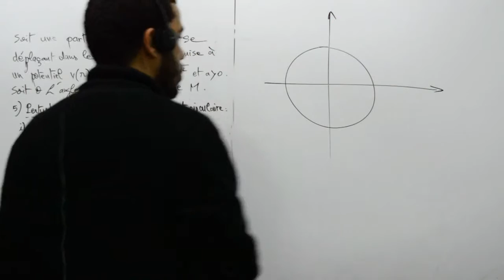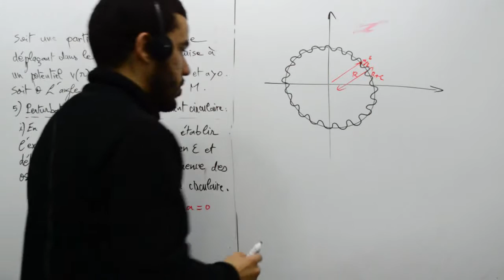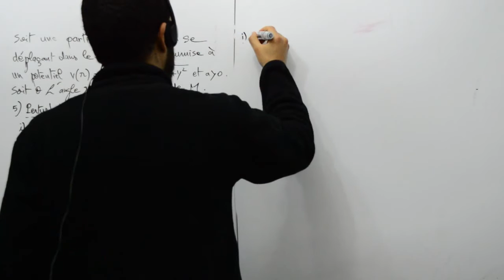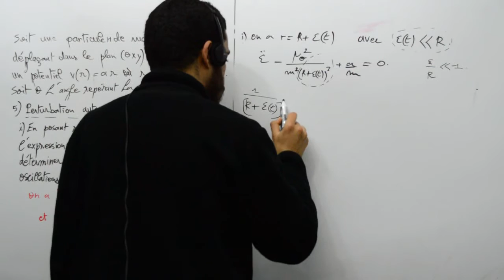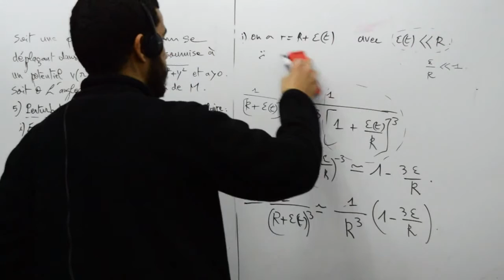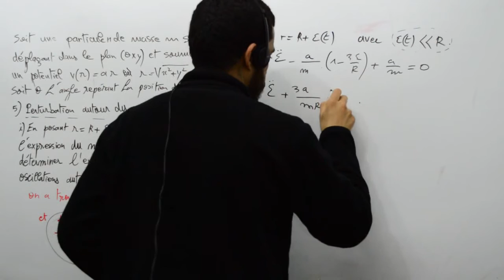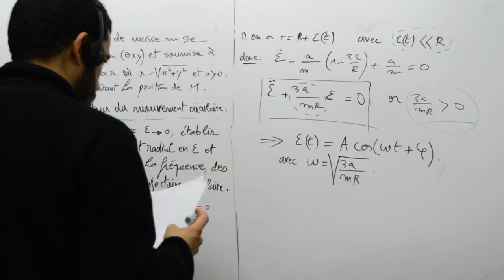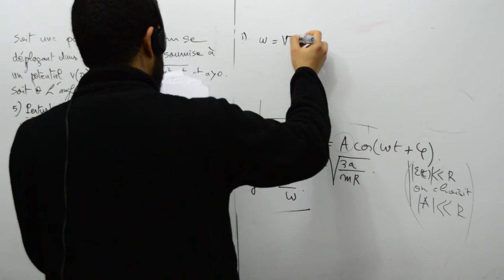Potentiel conique part 07